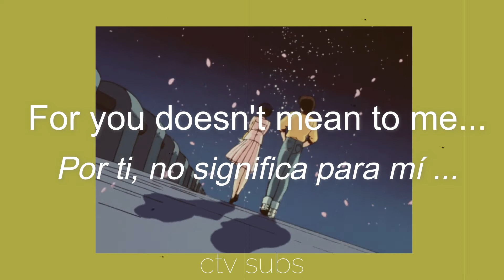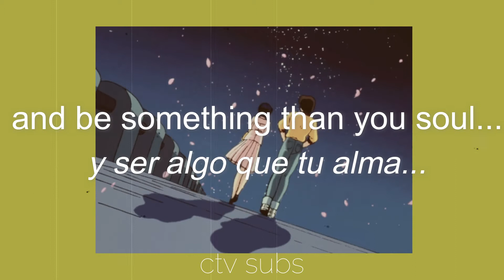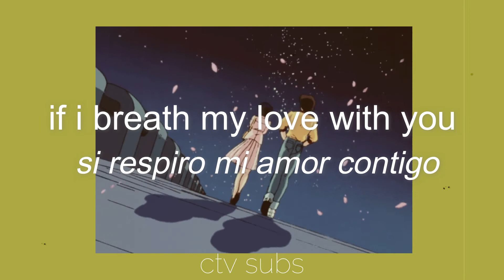Majical Cloudz (Ft. Grimes) - Clean Up Your Dreams || (lyrics & subtitulos/letra español)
Canción:  Clean Up Your Dreams
De: Majical Cloudz (Ft. Grimes)
Video: Letra en ingles y subtitulos español.
Letra de MAJICAL CLOUDZ & GRIMES  Clean Up Your Dreams

Clean Up Your Dreams  Majical Cloudz (Ft. Grimes)
CLEAN UP YOUR DREAMS  Majical Cloudz y Grimes
(lyrics english & subtitulos español)
I upload music lyrics in English and Spanish often.